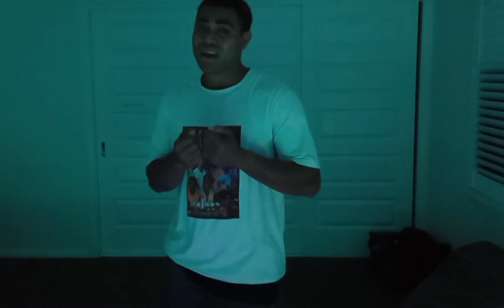New Releases Song By Richy VATUVEI VATUDAMU VILIAME 2021